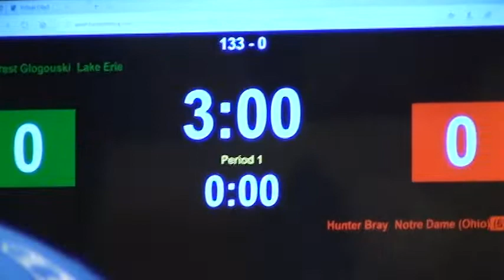133 lbs Hunter Bray, NDC vs Forrest Glogouski, LEC